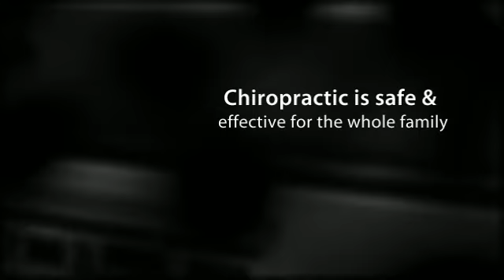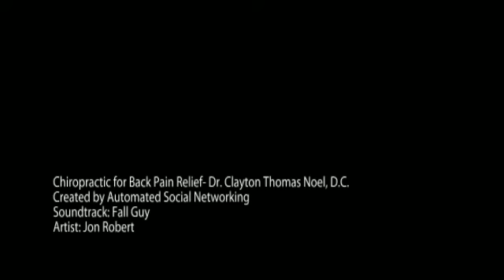Laguna Hills, CA Chiropractic for Back Pain Relief- Dr. Clayton Thomas Noel, D.C.